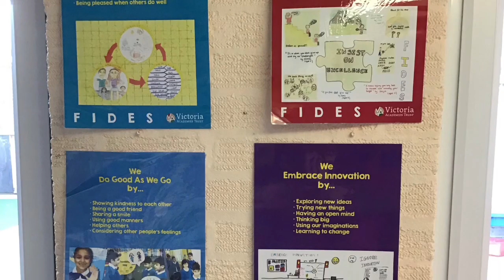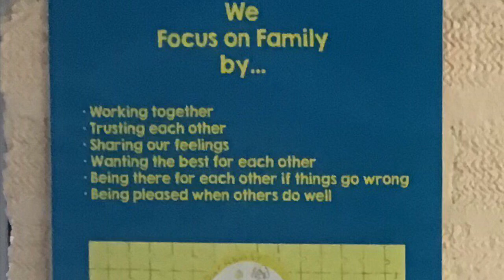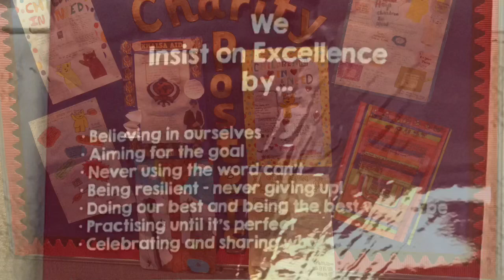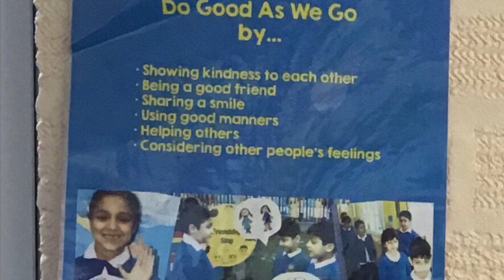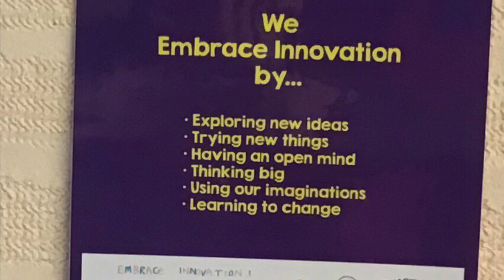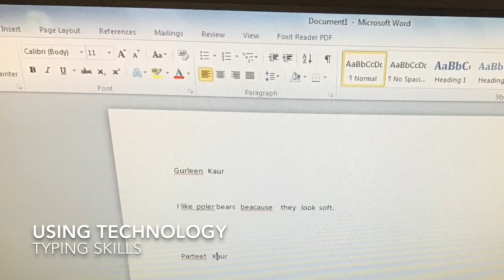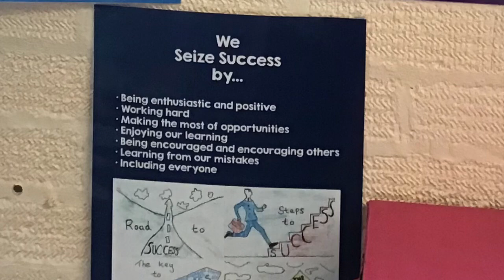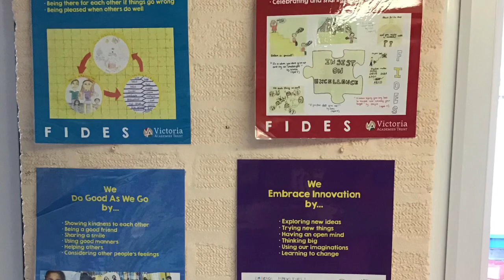Fides Values at Devonshire Infant and Devonshire Junior Academy